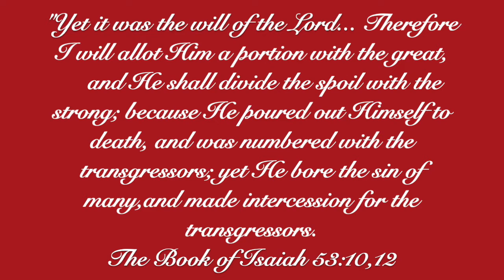The Coventry Carol - Violin and Cello Duet - Instrumental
25 Days of Christmas Carols and Scriptures
**The Coventry Carol**

"Behold, this child is appointed for the fall and rising of many in Israel, and for a sign that is opposed (and a sword will pierce through your own soul also), so that thoughts from many hearts may be revealed."
The Gospel of St. Luke 2:35

"Yet it was the will of the Lord... Therefore I will allot Him a portion with the great, and He shall divide the spoil with the strong; because He poured out Himself to death, and was numbered with the transgressors; yet He bore the sin of many,and made intercession for the transgressors.
The Book of Isaiah 53:10,12

1. Lully, lullay, thou little tiny child,
Bye bye, lully, lullay.

2. O sisters too, how may we do
For to preserve this day
This poor youngling for whom we sing,

3. Herod the king, in his raging,
Chargèd he hath this day
His men of might in his own sight
All young children to slay.

4. That woe is me, poor child, for thee
And ever mourn and may
For thy parting neither say nor sing,
Author: Robert Croo (1534)
Tune: COVENTRY CAROL